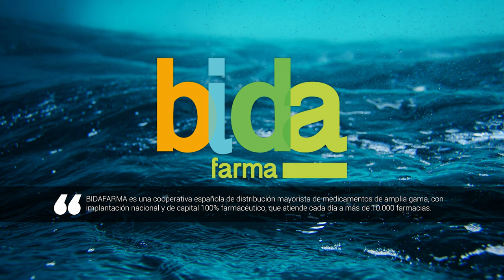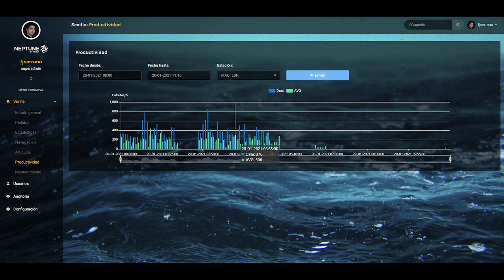Neptune Plus: Caso de éxito en Bidafarma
Atendiendo cada día a más de 10.000 farmacias, BIDAFARMA ha conseguido optimizar su procedimiento de preparación de pedidos reduciendo más de un 70% las reclamaciones gracias a la implantación del sistema Neptune Plus de TORSA en sus centros de distribución.